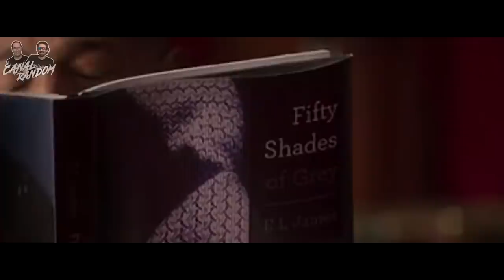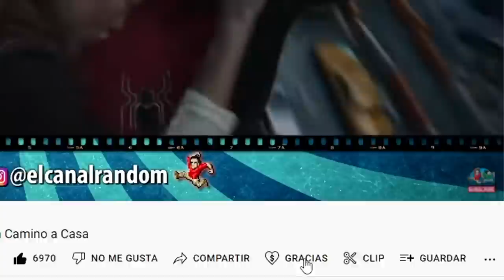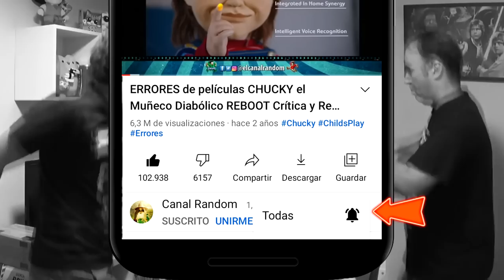50 SOMBRAS MUY OSCURAS Fifty Shades of Black RESUMEN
En este vídeo te cuento, te explico, te resumo la película 50 Sombras muy oscuras, Fifty Shades of Black en 10 minutos más o menos por si no la viste. Donde en esta ocasión se parodiará principalmente a la película 50 Sombras de Grey.

50 SOMBRAS MUY OSCURAS Fifty Shades of Black RESUMEN resumen de peliculas